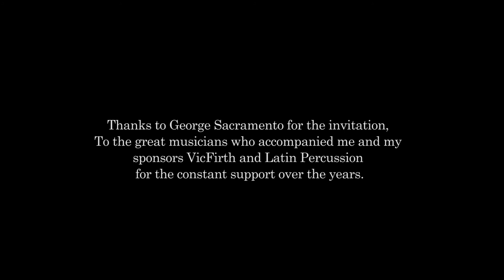AIALE PRODUCTIONS Cuban Percussion Masterclass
Ivan Llanes and Tainnã Chagas, AIALE PRODUCTIONS, teaching a Cuban Percussion Masterclass as part of X Festival 2 de Julho in Salvador de Bahia, Brazil. Filmed on August 8th 2019 at UFBA.

** Find out how an International Percussion, Drumming Workshop, or performance can benefit your school, college or business. **

We look forward to collaborating with you!